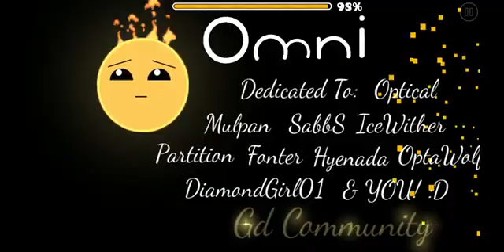OmnI (by James, Hard) [Geometry Dash]